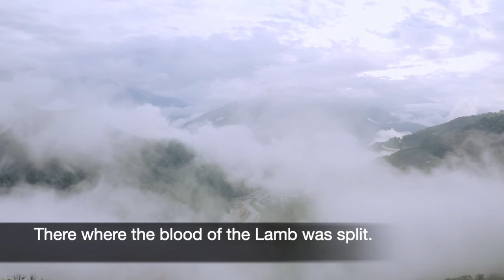109 SDA Hymn - Marvelous Grace (Singing w/ Lyrics)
Marvelous Grace